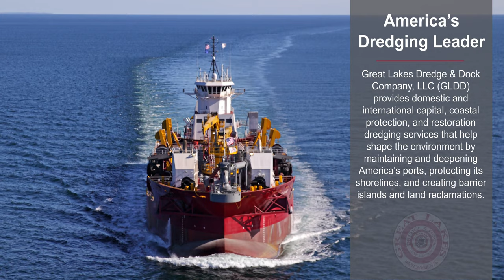Great Lakes Dredge & Dock Company Overview.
Great Lakes Dredge & Dock Company Overview. JOIN US!